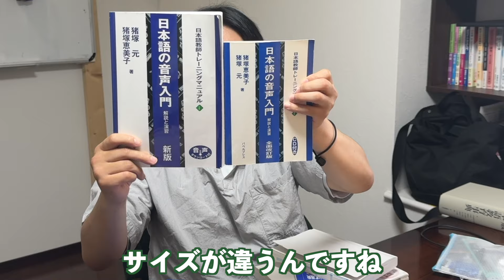【必ずチェック】日本語教員試験の際に持っていく持ち物を大公開します！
①2024年度こせんだ式対策セミナーの申し込み追加募集受付中

②新コース!!2024年度 日本語教師のための授業実践研修オンラインコースも受付中！

③日本語教育能力検定試験の対策コース動画購入に関しては以下より申し込みください！

ご不明点等は、以下のアドレスにご連絡ください。

☆メンバー限定のオフ動画も公開中！！

□こせんだ先生のSNSです！フォローお待ちしております！

こせんだチャンネルでは、主に日本語・日本語教育に関する授業動画を2018年10月より毎日更新中！